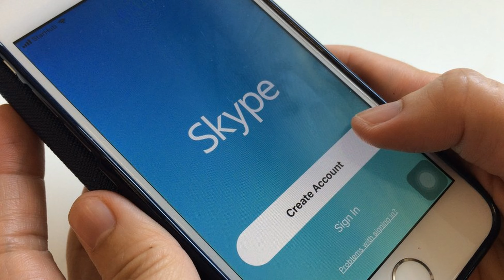News Update Skype removed from China Apple and Android app stores 22/11/17